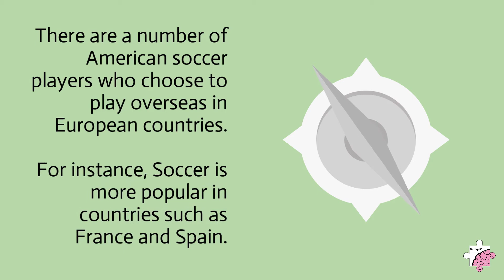And Now You Know: Exchange Rates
This was Episode 12 of the “And Now You Know” Series powered by SimpMe. Today’s video explains Exchange Rates using Soccer!

MAKING COMPLEX SIMPLE